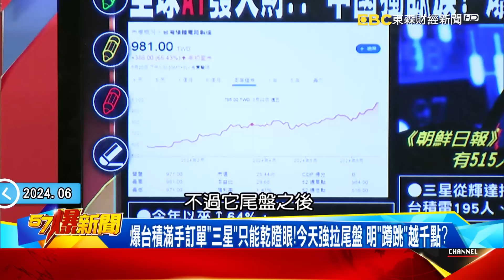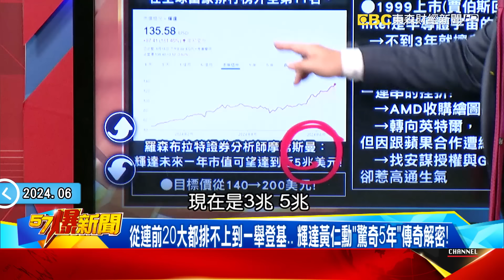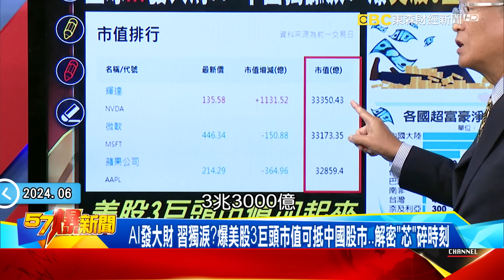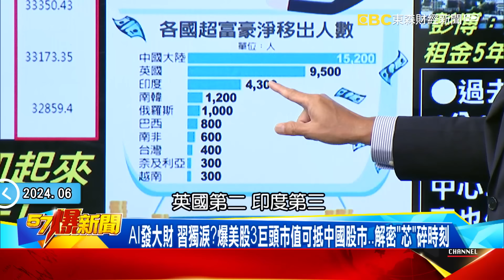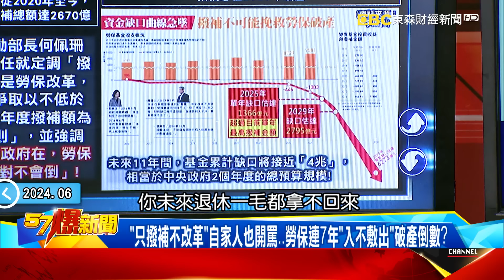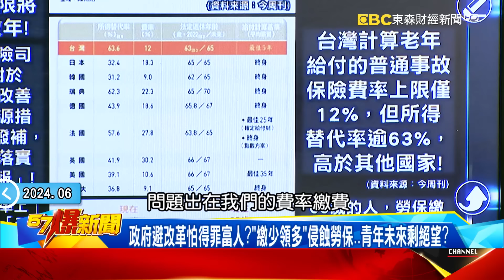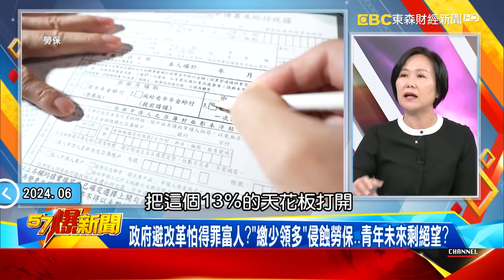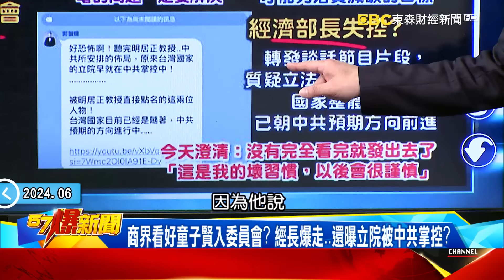台灣AI國家隊的秘密！台積電早布局「毒龍潭」習近平、三星大撒幣挖角「手也伸不進來」！ - 黃世聰 馬西屏 徐俊相《57爆新聞上集》 2024.06.20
00:00 全球AI發大財「習近平獨自落淚」！台積電良率領先世界…三星撒幣挖角也沒用！
15:36 勞保破洞深達4兆台幣「富豪領多繳少」！年輕人越拚越絕望…退休時早破產？！
33:17 全台熱到像烤爐體感飆42°C「缺電怎度過」！？賴清德「核能團」對決綠營神主牌？

AI引爆「搶人」大戰！ 揭台積獨門「留人術」讓三星挖角也難破技術陣？
爆台積滿手訂單「三星」只能乾瞪眼！今天強拉尾盤 明「蹲跳」越千點？
獨！三星挖角也難復刻…台積「一人武林」背後的「TEAM TAIWAN」揭密！
從連前20大都排不上到一舉登基… 輝達黃仁勳「驚奇5年」傳奇解密！
從「距離倒閉只有30天」到市值登基… 輝達成王坎坷路如「海豚跳」？！
「3國神秘協議」封殺大陸16家晶圓廠… 半導體四檻成大陸「四枷鎖」？
AI發大財 習獨淚？爆美股3巨頭市值可抵大陸股市…解密「芯」碎時刻

非人人是「安佐」有富爸媽…獨揭台青拚一生反淪「扛債世代」內幕
孫安佐怎麼了？ 涉槍砲爸捧30萬相救…他反秀「動漫手勢」出地檢
孫安佐脫序行為一籮筐！「帶火槍上街、大秀噴射器」想當鋼鐵人？
孫鵬聘「王牌律師團」救兒、狄鶯發文相勸…孫安佐能不再闖禍！？
勞保「撥補」救急不救窮！ 政府失能…青年淪「活不易、退難安」！？
勞長喊「撥補即改革」…拿人民錢補洞？爆政府5年挹注勞保2670億
「只撥補不改革」自家人也開罵…勞保連7年「入不敷出」破產倒數？
政府避改革怕得罪富人？「繳少領多」侵蝕勞保…青年未來剩絕望？
勞保不改革青年繳「薪」酸的？仁俊：年輕人恐成工作越久拿越少
勞保改革「政府擺爛、全民難安」？明賢：參考二代健保多賺多繳

全台熱到崩潰卻到處沒冷氣？ 賴啟動「核能團」對決綠營神主牌？
高溫來了！ 全台4區橙色警報…黑熊泡水降溫全台卻狂跳電？
是「跳電」不是缺電！？ 核三昨晚氣渦機測試…南北兩區跳電？
溫度狂飆各地卻不開冷氣？ 百貨櫃員爆政府檢查溫度…熱瘋！
南部均溫直逼30度高捷卻熱爆！ 公司曝「響應節能」民眾氣炸！
賴政府掀「核能延役」風暴？ 童子賢入委員會…真打算「挺核」？
商界看好童子賢入委員會？ 經長爆走…還曝立院被中共掌控？
經長說不缺電秀數據保官位？李明賢：台電7月上演「數學考試」？

立法委員 葉元之